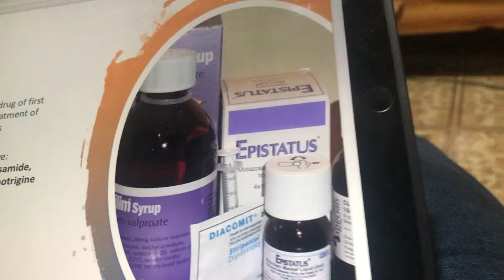Truth or Dare | New Year Game